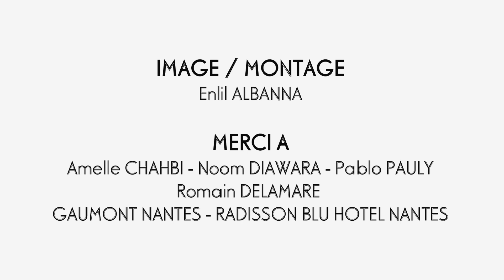Amour sur place ou à Emporter: Interview avec Amelle Chahbi, Noom Diawara et Pablo Pauly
Skript.fr a eu l'occasion il y a quelques semaines de rencontrer une partie de l'équipe du film Amour sur place ou à Emporter.

Des planches au grand écran, Amelle Chahbi nous parle de cette grande aventure au cinéma et première entant que réalisatrice, surfant sur la vague de la mixité raciale dans le cinéma Français.

Entre retrouvailles et réadaptation les comédiens  Noom Diawara et Pablo Pauly nous racontent cette comédie dans laquelle le spectateur peut rire de tout.